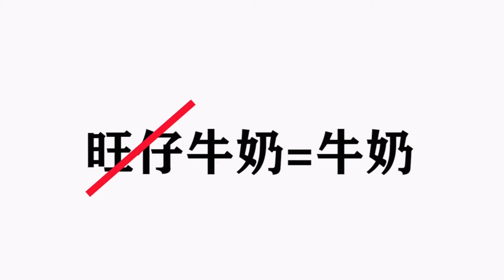挑战用遥控车外出购物！车子竟然被熊孩子抢了【一鸣探险家】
挑战用遥控车代替我外出购物，回来的途中车子遇到意外，被熊孩子抢走了

视频拍摄有专业保护，危险行为请勿模仿
欢迎在评论区留言互动 我们的视频内容符合平台的使用政策，绝对没有任何违反规定的行为。